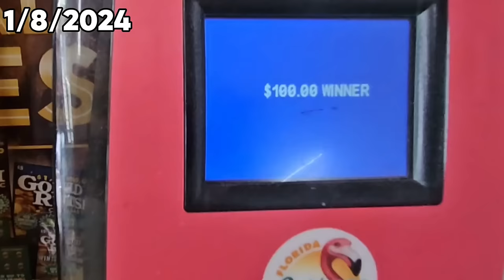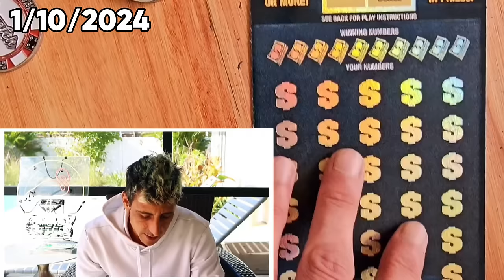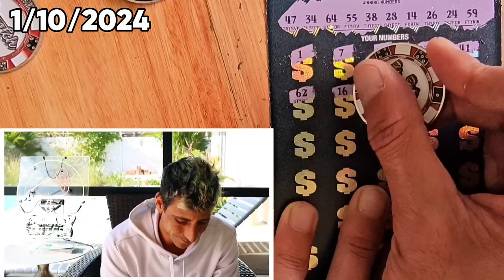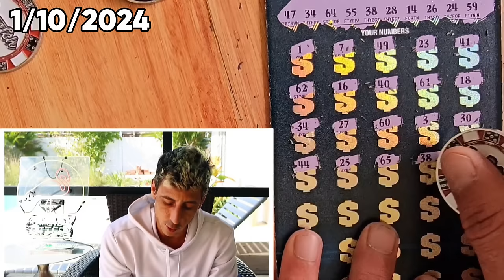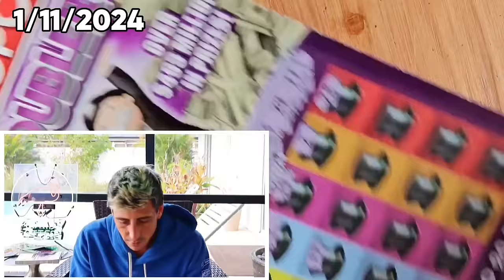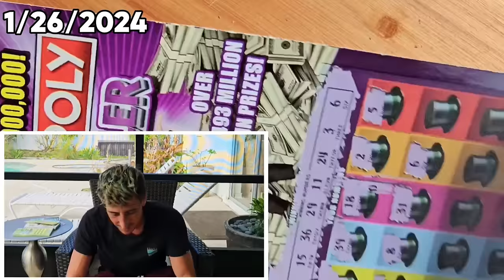💥8 BIG WINNERS💥 INSANE START TO 2024🚀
What an Insane few weeks!!!
So many Big Winners to start off the year!

Join Stake Online Casino here (copy/paste link):
stake.us/?c=scratchlife